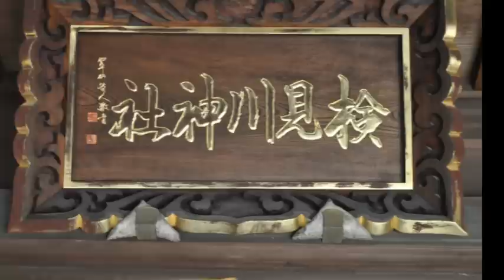平成26年 千葉市花見川・検見川神社 宮神輿御仮殿＝発輿渡御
勇壮な神輿渡御：時折、神輿を肩から外し地面すれすれに手で支えて下からいっきに差し上げする所作
また、台座が上下二段重ねになっており、担ぎ棒が上段に前後、下段に左右と別々に差し込まれている。上段台輪三尺七寸（113ｃｍ）下段台輪四尺一寸（124ｃｍ）